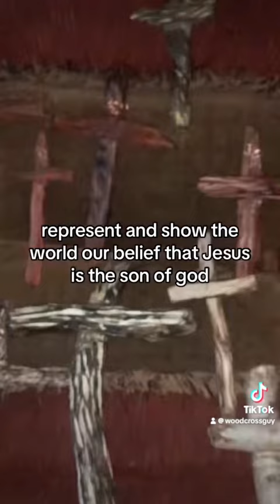Cross is not an idol being worshipped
Cross is  showing our belief in Jesus Christ